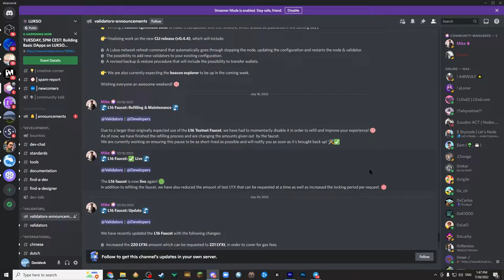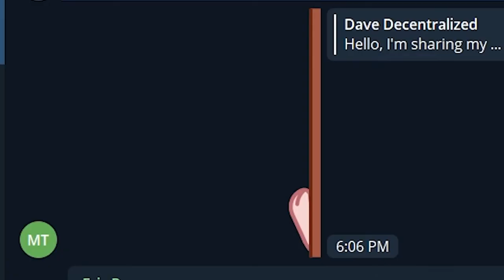LUKSO THE COMMUNITY. Mainnet in few months?